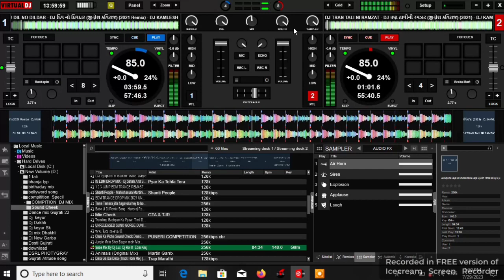3 Tali Garba Mixing 🎶💻🔊 Dj Keyur In The Mix